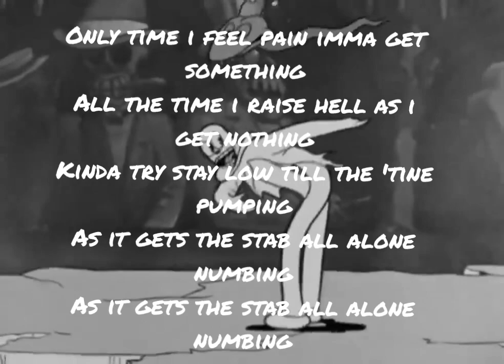Delirium - Everybody Dies In Their Nightmares (Freestyle Remix)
Gonna put out a full version of it soon with @PANDA
Tags-